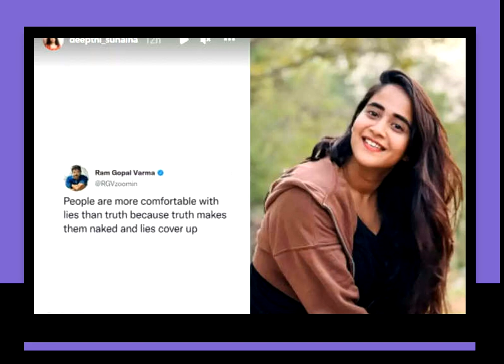వేరే అమ్మాయితో షణ్ముఖ్ చూసి తట్టుకోలేక కౌంటర్ దీప్తి || Deepthi sunaina strong counter to shanmukh